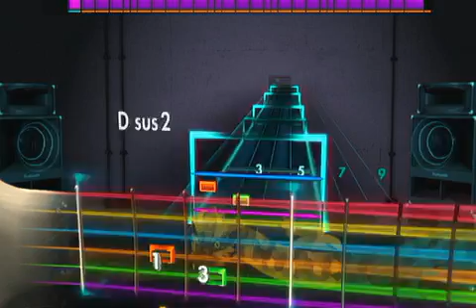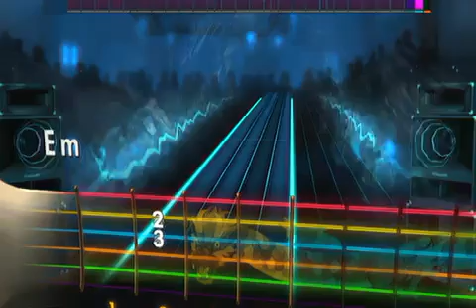Rocksmith 2014: The One I Love (Rhythm)